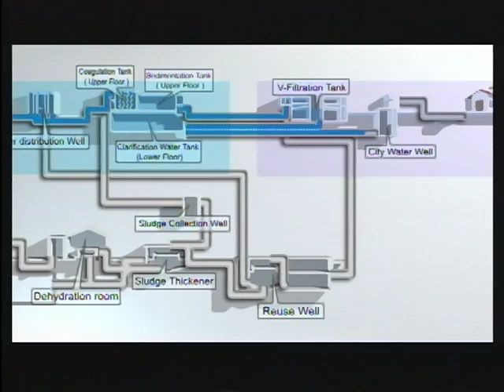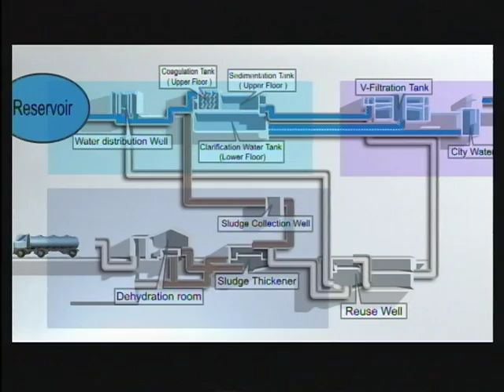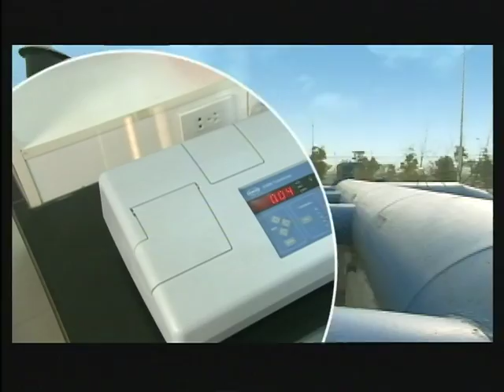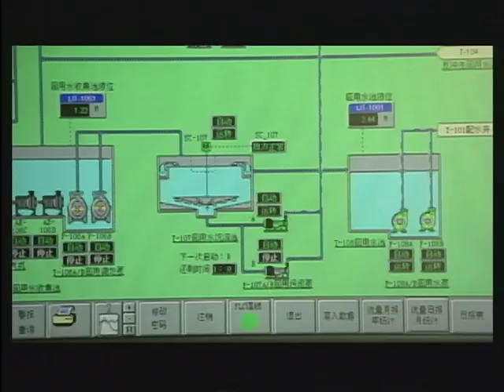Potable Water Treatment Plant at Wukang, Deqing, Zhejiang, China (English)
60MLD Water Treatment Plant by Darco Water Technologies.